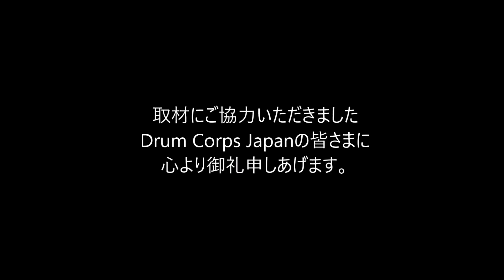2018 WGJ Color Guard 1位 Via Colorguard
2018年2月12日（月） 横浜文化体育館で行われましたWGJ Color Guard部門です。
ご協力いただきましたみなさま、ありがとうございました。 ■WGJ ColorGuard 部門 1位　88.625　Via Colorguard